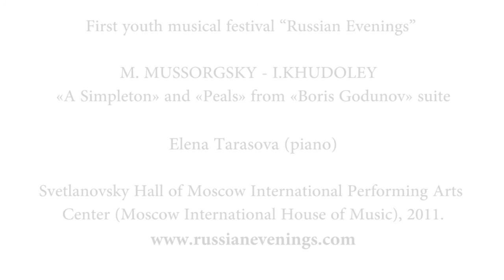M. MUSSORGSKY - I.KHUDOLEY Two pieces from «Boris Godunov» suite. Elena TARASOVA (piano). 2011.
First youth musical festival "Russian Evenings"
Первый молодежный музыкальный фестиваль "Русские вечера"

Elena Tarasova (piano)
Елена Тарасова (фортепиано)

M. MUSSORGSKY - I.KHUDOLEY  "A Simpleton" and "Peals" from «Boris Godunov» suite
М. МУСОРГСКИЙ - И. ХУДОЛЕЙ "Юродивый" и "Звоны" из Сюиты по опере "Борис Годунов".

Svetlanovsky Hall of Moscow International Performing Arts Center (Moscow International House of Music). 2011.